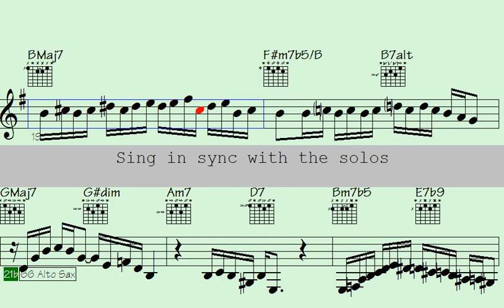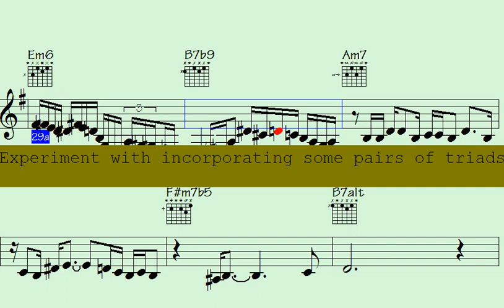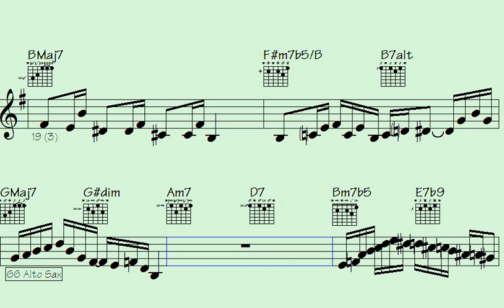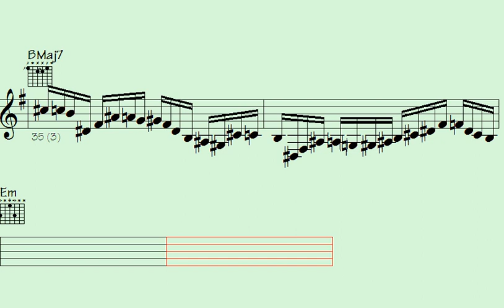✴Tablature Triumph: Mastering Funk Trumpet, ePiano, and Guitar Harmonies - Unusually Happy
Welcome to this "Hot Funk" song - Get ready to experience the vibrant and energetic rhythms of funk music, featuring stunning trumpet, fiery ePiano, sax and sizzling guitar solos.

This song is perfect for those who love the passionate and rhythmic beats of funk music, as well as those who appreciate the beauty and complexity of instrumental solos. You'll find a mix of classic and contemporary funk tracks, each one featuring impressive musical arrangements that highlight the talents of the trumpet ePiano sax and guitar players.

Whether you're looking to dance the night away or simply relax and enjoy some amazing music, this "Hot funk" song has something for everyone. So turn up the volume, feel the beat, and let the music transport you to a world of funk rhythms and melodies.

Thanks for supporting my data file hosting/maintenance, here's the link to check out all data of this song: Unusually Happy (music sheet notation - transposable solos/licks in midi file - video to play along...)